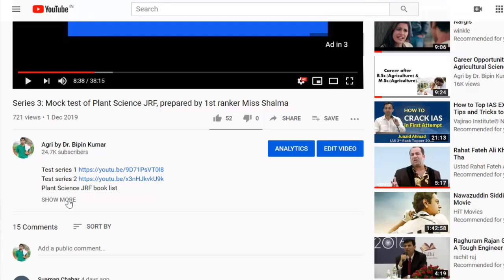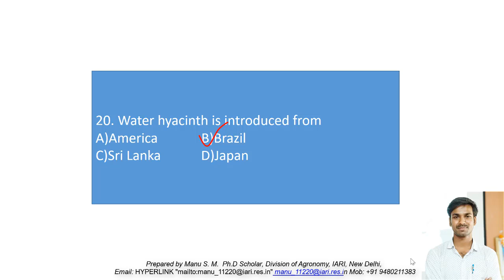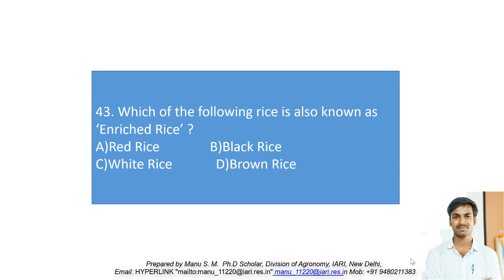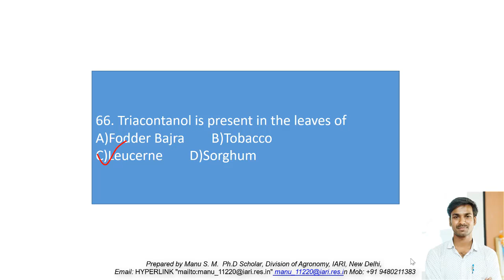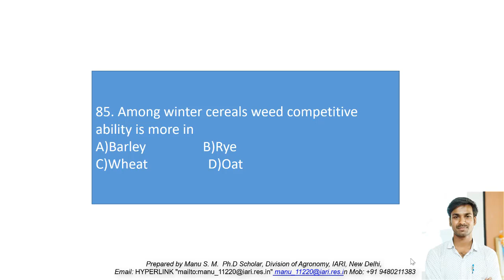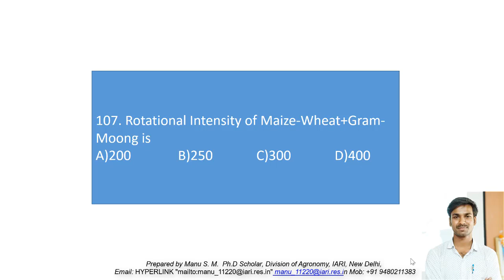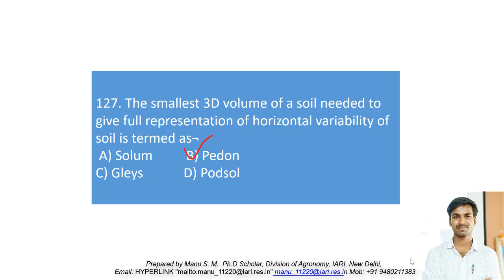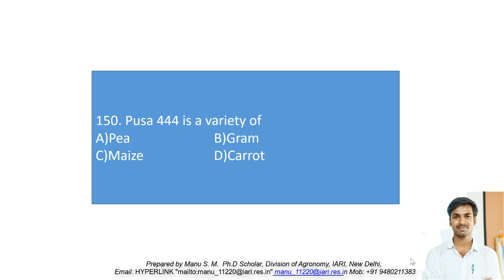Test Series-7: 150 MCQs Of Agronomy for ICAR-JRF&SRF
Agronomy

Principles of Agronomy by T Yellamanda & G H Sankara Reddy Reddy
Principles of Agronomy by SR Reddy
Textbook of Field Crops Production : Foodgrain Crops Vol. 1 by Rajendra Prasad
Textbook of Field Crops Production : Commercial Crops Vol. II by Rajendra Prasad
Weed Science :Basics and Applications by Das TK
or
Fundamentals of Weed Science: A Text Book by O P Gupta
Introductory Soil Science by Dilip Kumr Das
Agriculture at a Glance by R K Sharma ,S K Bhoi, N Pandey, S Shinde, V K Pandey & B B Singh
Objective Agronomy by K. Velayudham N. Thavaprakaash
Agronomy treaties
Agronomy

agronomy mcq with answers
agronomy mcq
agronomy mcq questions
agronomy mcq in hindi
agronomy mcq afo
agriculture agronomy mcq
agronomy net mcqs
agronomy suggestion 2023
mcq
class 11 agronomy mcq
agronomy jrf question papers
bipin kumar
jrf agronomy
dr bipin kumar
agronomy test series
icar jrf agronomy
jrf agriculture
agronomy
jrf agronomy classes
general agriculture for icar jrf exam
icar